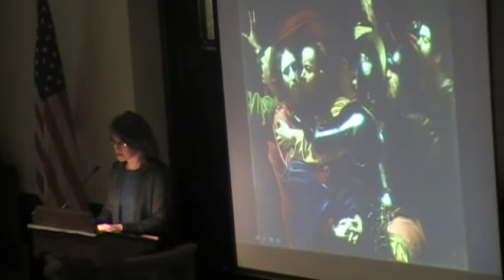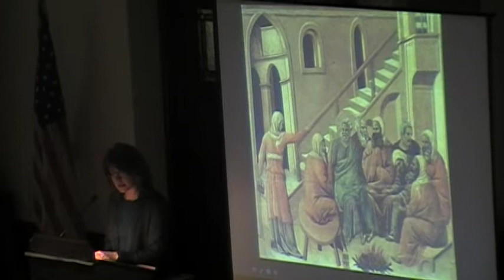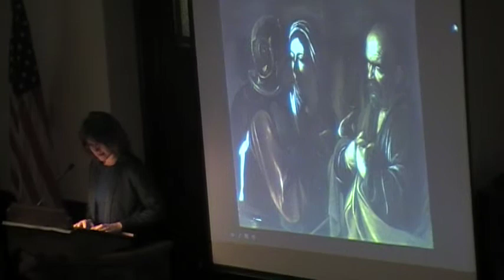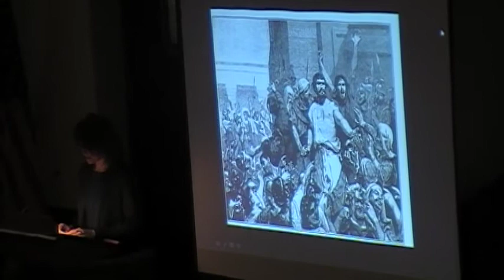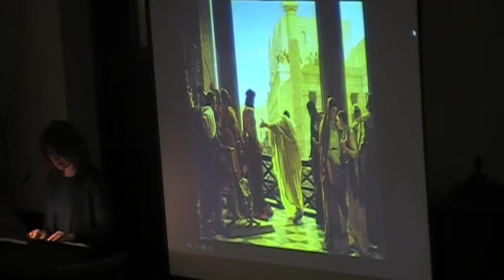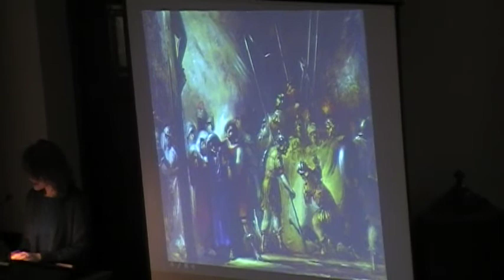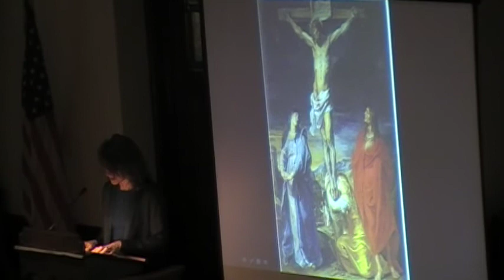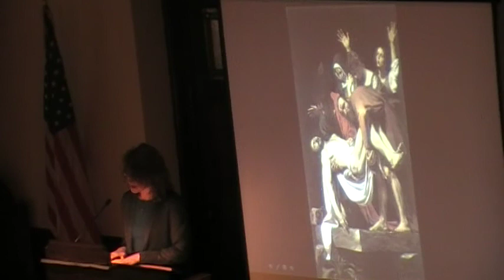The Story of the Crucifiction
The story of the Crucifiction performed at St.Stephanus Lutheran Church on Good Friday.